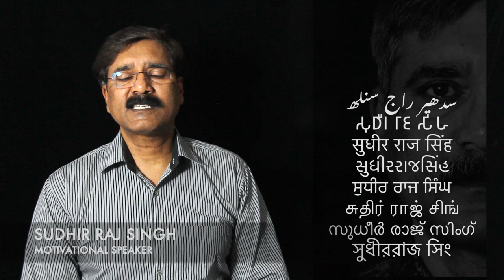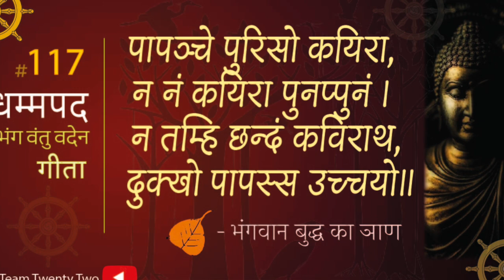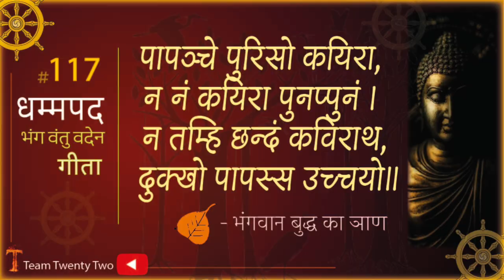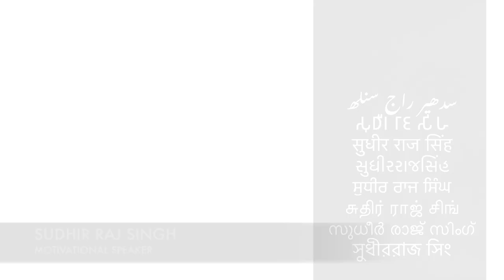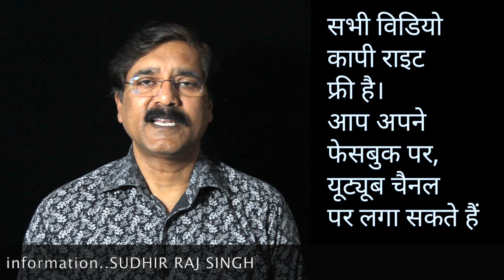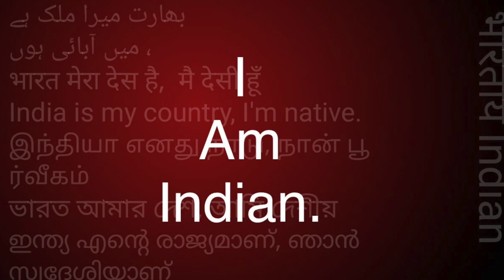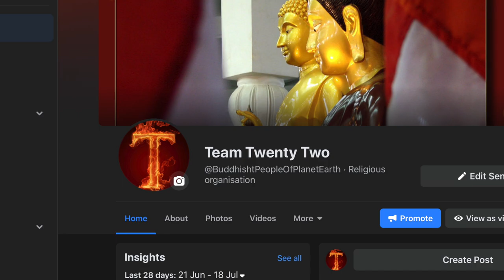Dhammapada 117 धम्‍मपद, / ダンマパダ/ ধম্মপদ/ ધમ્મપદ/ ਧਾਮਪੱਦਾ/ ธรรมบท/达马帕达/ دھمپاڈا/Sudhir Raj Singh/Pali